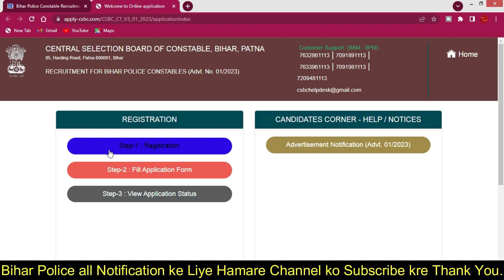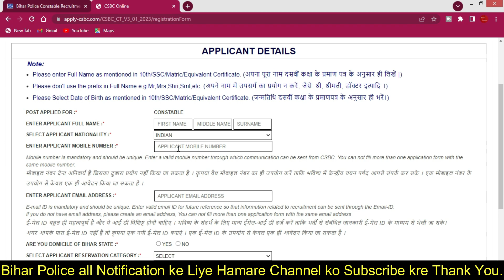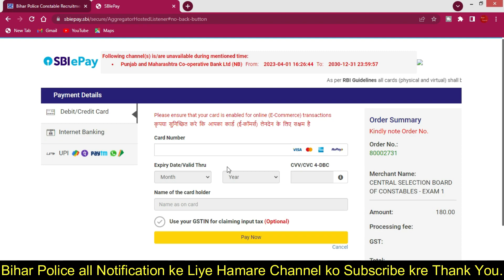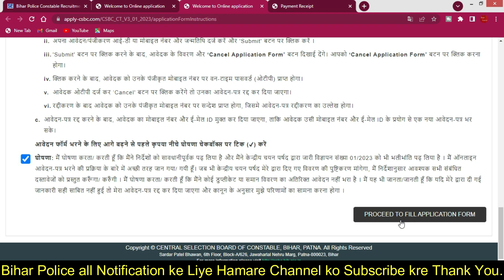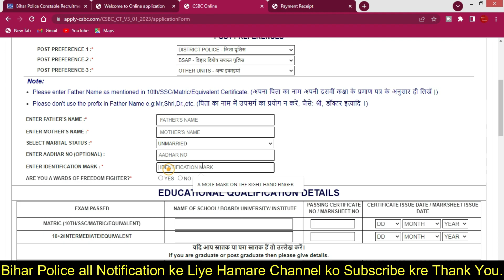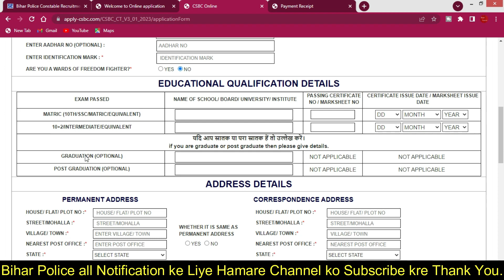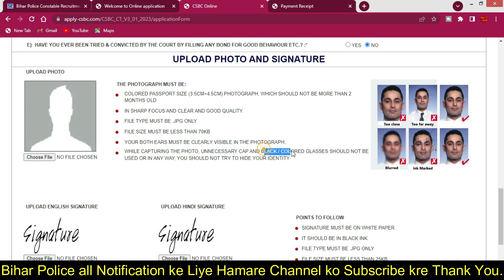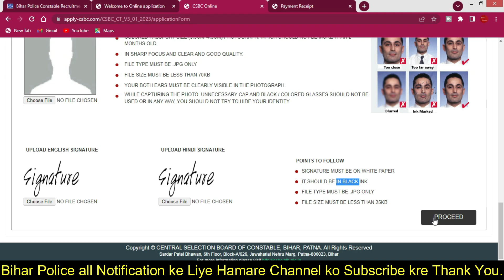Bihar Police Constable Online Form 2023 Kaise Bhare | How to fill Bihar Police Online Form 2023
8 GB - DDR3 L Memmory
1000 GB - HDD